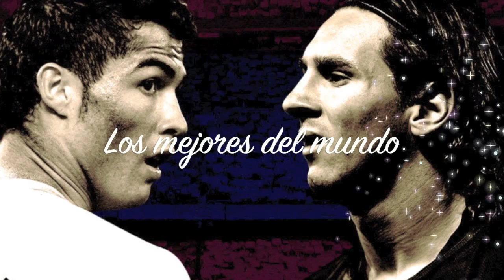El Clasico espanol Abril 2010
clasico espanol abril del 2010